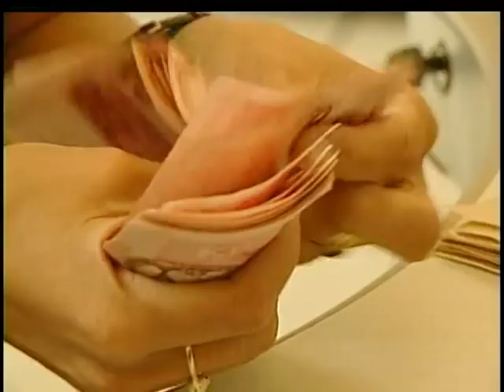Programa Ciência Sem Fronteiras oferece 100 mil bolsas para intercâmbio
NBR Notícias - 29.07.11: O Programa Ciência sem Fronteiras, anunciado esta semana pelo governo federal, vai oferecer 100 mil bolsas de estudo para estudantes e pesquisadores.
75 mil bolsas serão do CNPQ e 25 mil patrocinadas pela iniciativa privada.
A ideia é aumentar o intercâmbio internacional e melhorar a qualificação dos profissionais do país.